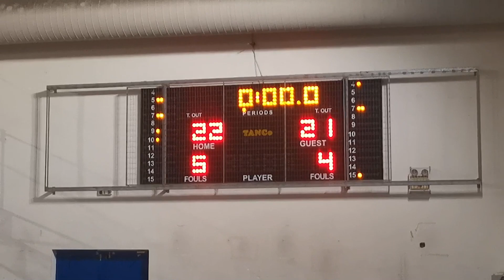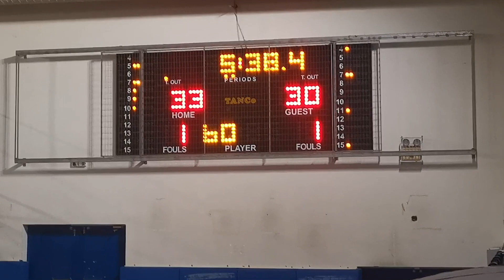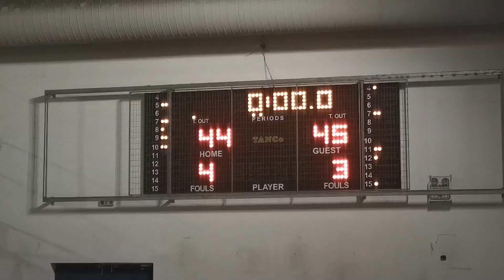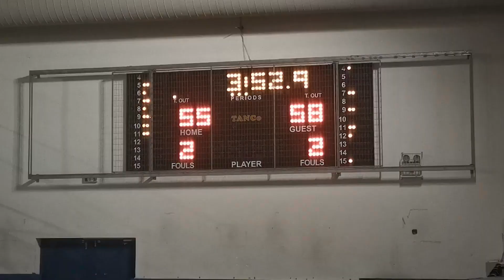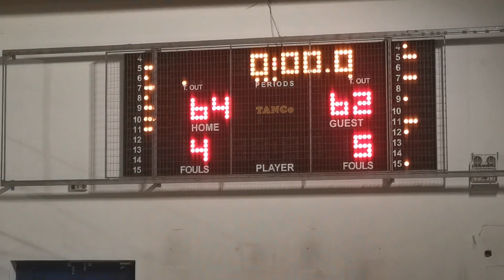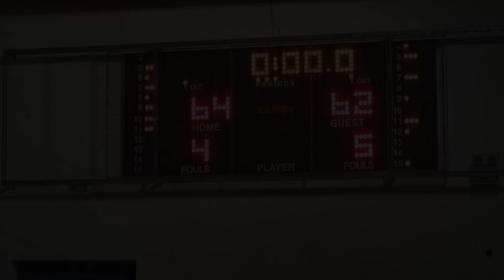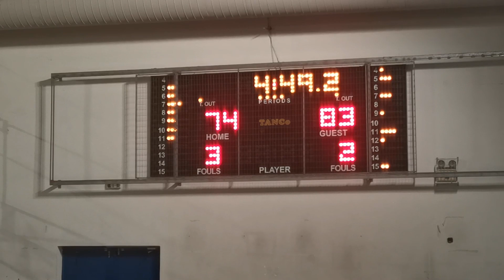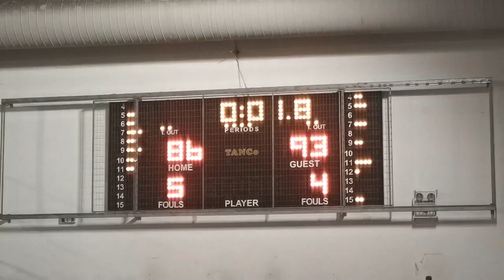Blazers BC 86 - 93 Moschato Slippers | 11η Αγων. BIG Elite